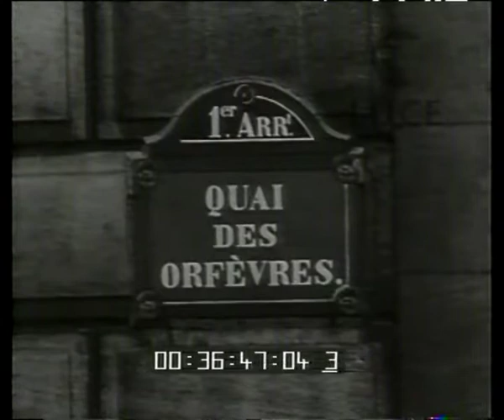Da Parigi: il processo Kravchenko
Descrizione sequenze:Kravchenko passeggia davanti alla torre Eiffel ; copertina del libro che lo ha reso famoso ; Wurmser piega il giornale e rilascia dichiarazione davanti alle telecamere ; Kravchenko scende dalla macchina e si avvia verso il tribunale ; da un pulman scendono i testimoni a favore di Kravchenko ; uno dei testimoni è trasportato in barella ;